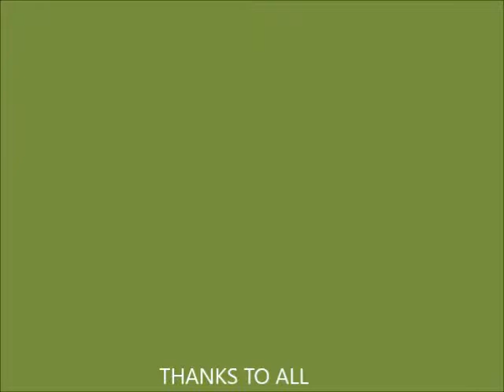DHAKSHINAMURTHY ART CREATIONS